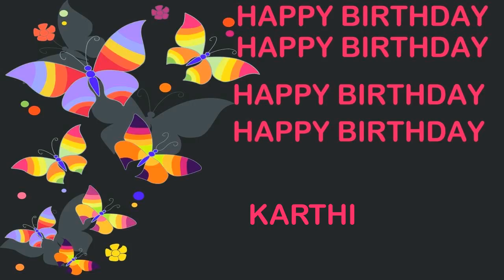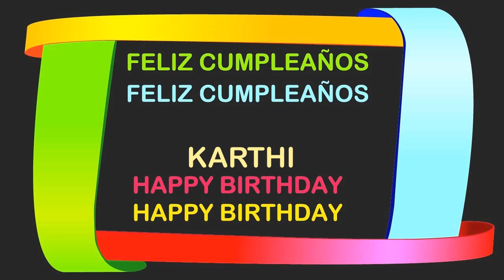Karthi Birthday Postcards & Postales - Happy Birthday